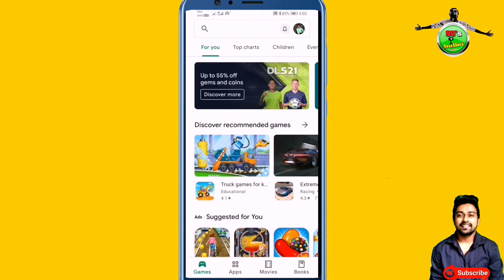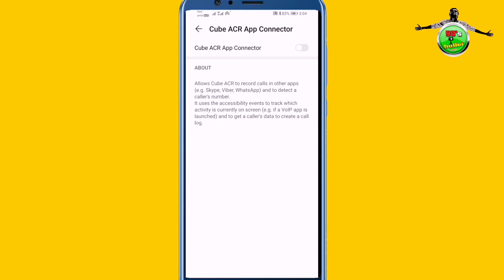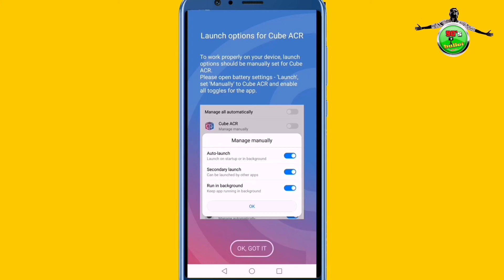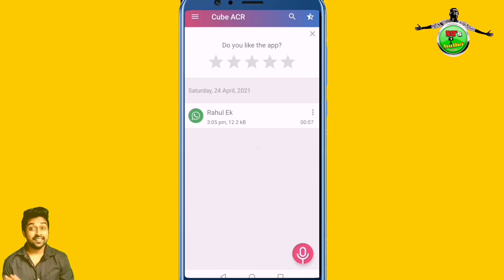how can record whatsapp call | imo viber skype call recorder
WhatsApp call recorder | imo viber skype call recorder